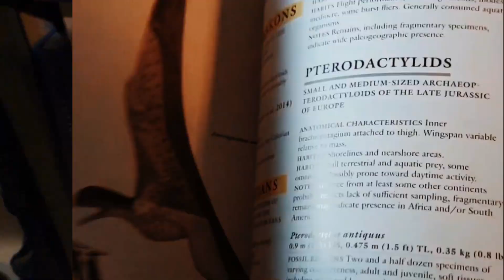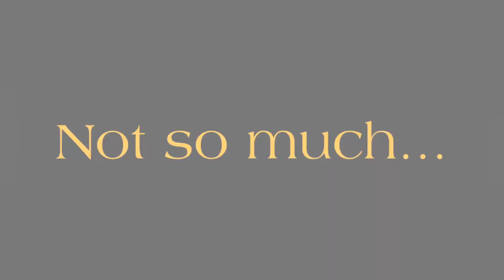Magic Treehouse: Dinosaurs Before Dark | Book Trailer